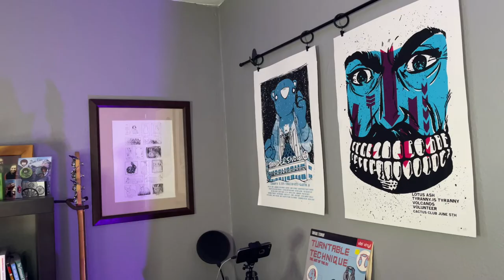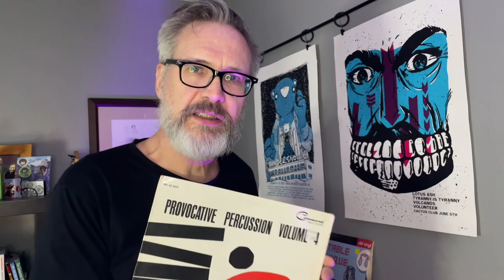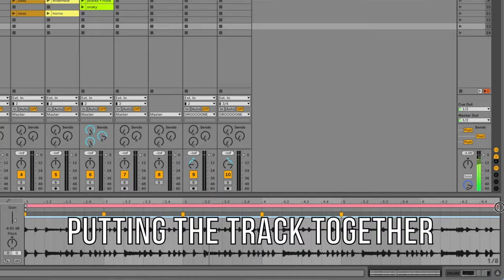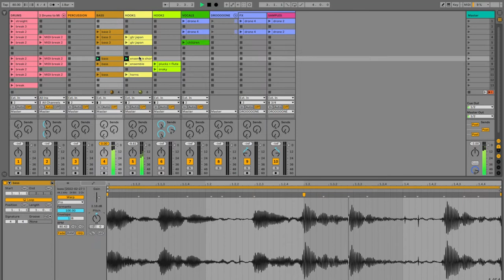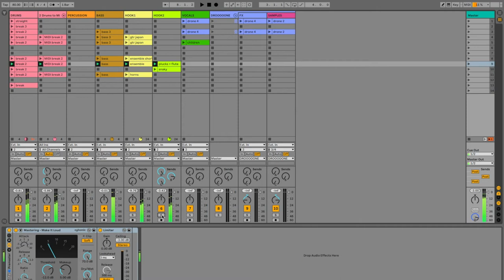Flipping a Japan Air Lines record- Ableton beatmaking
Making an instrumental hip-hop track by flipping vinyl samples. Drums were sampled from a DJ breaks record; other samples were sourced from a jazz record and Japanese and Indian world music records. Then there was much manipulation and chopping.

Use this material however you see fit -- remix, tweak, and build upon this work even for commercial reasons. Just credit me and license new creations under identical terms. Be aware that some of these samples were pulled from vinyl and may technically infringe copyright or require licensing. Use at your own risk/discretion. You have been warned.

These twice-monthly videos, document the process of using Ableton and vinyl samples to create some chill instrumental tracks. They usually end up somewhere in the nexus of trip-hop, instrumental hip-hop, and downtempo electronica. I'm a big fan of DJ Shadow, Portishead, Thievery Corporation and Cinematic Orchestra and it shows.

After watching every episode of Rhythm Roulette I could find, I wanted more. I am constantly inspired by watching other producers make their music and wanted to share my own process in the hopes of inspiring others.

ABOUT ME
I am a musician, composer, audio engineer, producer, and beatmaker based in Madison WI USA.